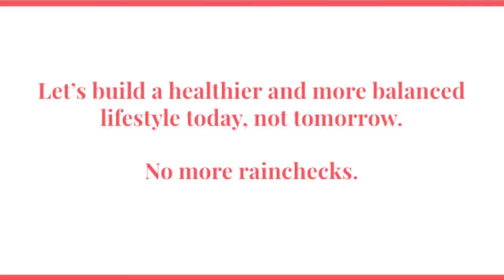Raincheck: LookUp Innovator 2021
Meet the 2021 Grant Winners!

Winners of the 2020 StartUp Competitions developed innovative solutions to reverse the negative effects of digital overload to find greater tech-life balance.

We look for exceptional Social Innovators and risk-takers - those willing to design solutions for social isolation, digital overload, digital activism, and humane technology.

LookUp is a “by youth for youth” 501(c)(3) social venture dedicated to helping young people thrive in the digital world.

Through our flagship programs and events, we discover, empower, and mobilize youth leaders who are taking action to raise awareness, inspire, and design a healthy, more inclusive, and responsible digital world.  Because youth agency is at the heart of our mission and an essential part of our programmatic DNA, we don’t tell youth what to do.  We ask them.

LookUp Incubator, Inc. EIN # 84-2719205 is a 501(c)(3) organization.